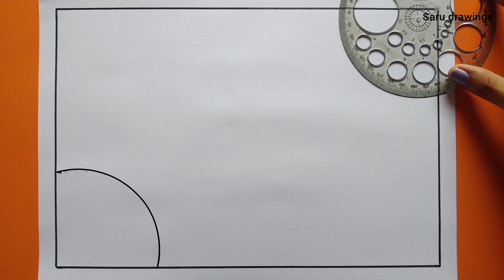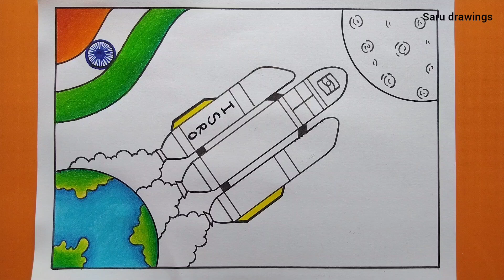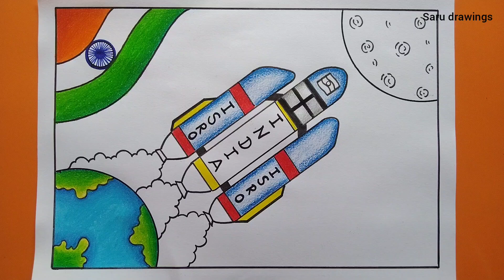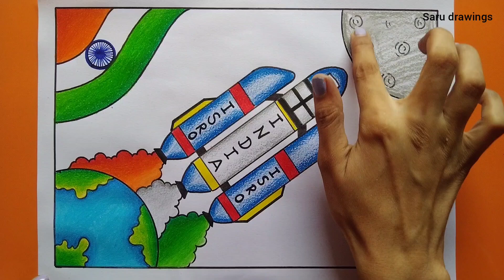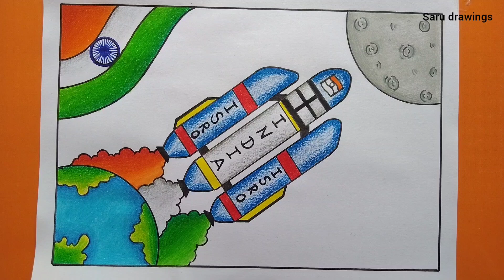National moon day drawing easy/ Chandra dinam poster/ international mood day drawing, Chandrayaan 3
Title:-National moon day drawing easy/ Chandra dinam poster/ international mood day drawing, Chandrayaan 3

national moon day drawing
national moon day drawing easy
national moon day poster
national moon day poster drawing
national moon day poster making ideas
how to draw moon day drawing
national moon day drawing for competition
national moon day school activity drawing
national moon day drawing on chart paper
moon day drawing
moon day drawing easy
moon day poster drawing
moon day chart paper drawing
Chandra dinam drawing
Chandra dinam poster drawing
chandra dinam poster drawing pictures
chandra dinam drawing easy
chandrayaan 3 drawing
chandrayaan 3 drawing easy
chandrayaan 3 drawing pencil
chandrayaan 3 drawing with colour
chandrayaan 3 drawing on chart paper
international moon day drawing
international moon day poster drawing
rocket launch drawing
rocket launch drawing easy
ISRO rocket launch drawing
ISRO day drawing
ISRO day drawing easy
ISRO day poster drawing
ISRO day drawing on chart paper
ISRO day chart paper drawing
ISRO day drawing competition
ISRO day poster making ideas